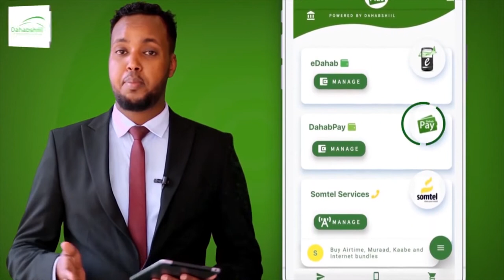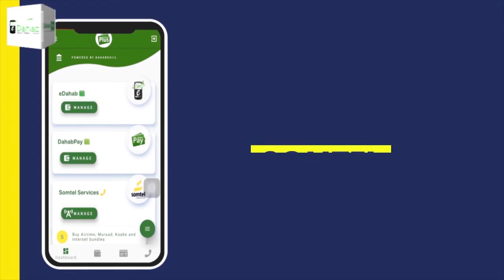"Wasaarada Ganacsigu waa inay talaabo kaqaado..." Xildhibaan Axmed Maxamuud.